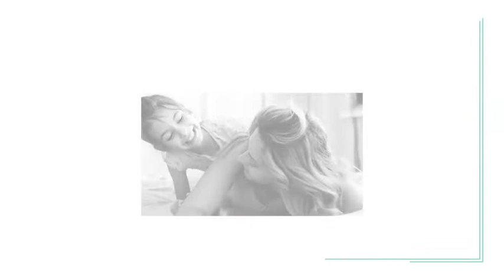Perdizes - Chez Perdizes com 4 suítes Whats 11-9.5973-5763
Elisabete Vende - Chez Perdizes em Perdizes com 4 suítes e cobertura Duplex Whatsap 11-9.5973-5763